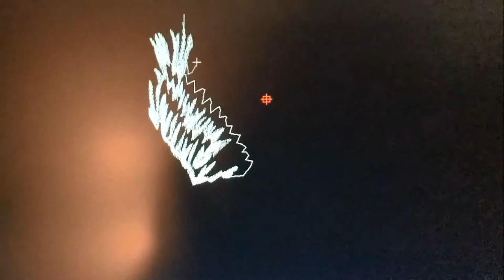Digitizing, Mapping an Eagle, Et Voila. Anne's Embroidery Austin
This video shows how a design, specifically an eagle, is mapped..
 Digitizing is the process in which the design is drawn (generally re-drawn) and stitches added.  It may not be as simple as it sounds.
 one must understand what type stitches will work, best, and how these stitches should be angled and implemented.
But, the moving from one part of the design to the next, and the next, and on and on, is a big portion of how your machine will respond to your commands, and how the fabric will respond to stitches.
I hope this helps you to understand embroidery digitizing mapping better.
Cheers from,
Anne's Embroidery
digitizing and embroidery videos...